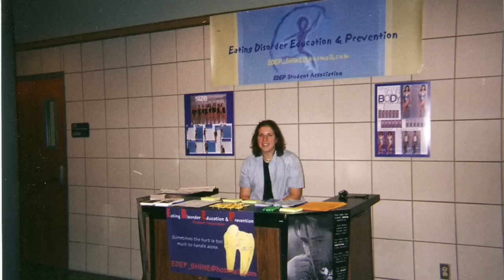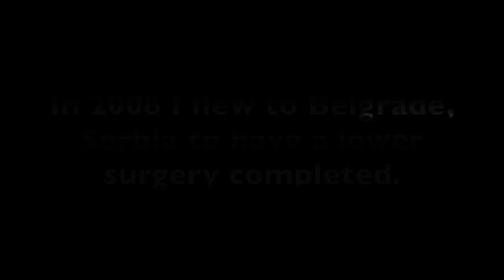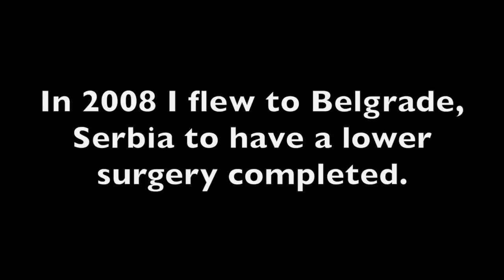Becoming Ryan: Documenting Self-Discovery of a Transgender Man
This video documents national speaker/author, Ryan Sallans' transition from female-to-male over the past ten years, and his path to self-discovery. A very special thank you and shout out to musician Joe Stevens for the permission to use his music. Check out all of his albums at JoeStevensMusic.com. Learn more about Ryan at RyanSallans.com.